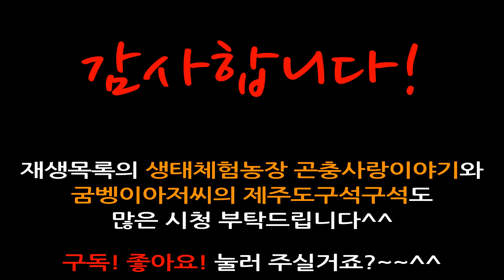제주도 바다생물키우기13 - 갯강구가 짝짓기를? 어린새끼도 태어났어요!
너목보 굼벵이아저씨가 제주도에 살면서 바다생물을 직접 키우며 관찰하는 이야기...오늘은 갯강구 이야기 입니다~